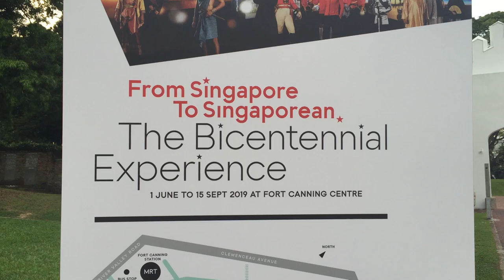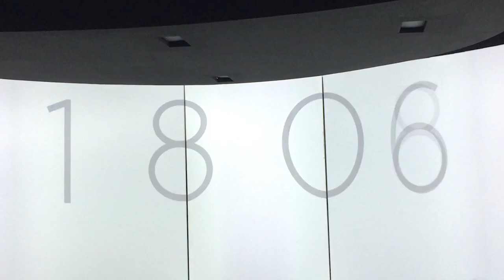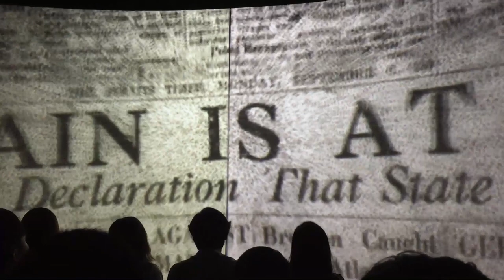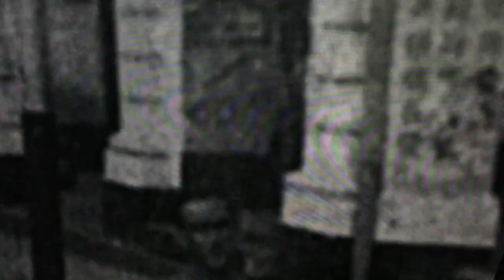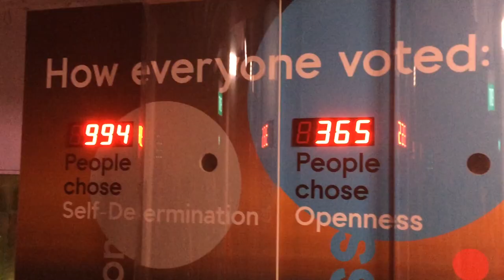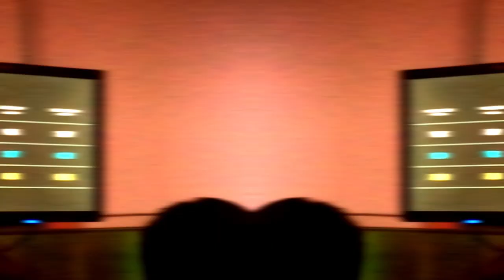Singapore Bicentennial Experience - Time Traveller (Part 2)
From Singapore to Singaporean: The Bicentennial Experience

About:
The Singapore Bicentennial marks the 200th anniversary of Sir Stamford Raffles arrival in Singapore – a key milestone in Singapore rich history. But the story did not start in 1819. It actually began in 1299.

For over 700 years, Singapore have been open to a diverse flow of people and ideas, and connected to wider geopolitical currents, all of which shaped Singapore evolution.

Date: 1 Jun - 15 Sep 2019
Location: Fort Canning

There are 2 part : Pathfinder and Time Traveler

An interactive, thought-provoking series of pavilions situated at the Fort Gate. Here, you can explore Singapore’s evolution from past to present at your own pace

Emporium of the East
This space simulates Singapore as an Emporium of the East between the 14th to 16th century, featuring replicas of trading goods that were found in Singapore and the surrounding region in this period.

House of Maps
The House of Maps is a showcase of maps that show the evolution of the marking of Singapore’s place in the world across time, as well as its different names throughout history.

Seed Conservatory
The Seed Conservatory features the historical flora of Singapore over the last 700 years. This pavilion features native plants, alongside those which were brought to the island either by forces of nature, or to be cultivated for aesthetic as well as economic reasons.

Lookout
The Lookout consists of three telescopes that showcase how the sea has been a key constant in Singapore’s history as it changes over the centuries.

Reflections of Our Past
Space for visitors to pause and ponder on their experiences and stories of the Bicentennial.

Lightbeam
When night falls, a beam will shine from the centre of the Pathfinder in three colours - each representing one of the Bicentennial DNA traits: Openness, Self-Determination, and Multiculturalism.

Pavilion of Words
The Pavilion of Words is an open-air library housing quotes, books, and excerpts taken from histories and stories related to Singapore for the past 700 years.

Observatory
The Old Married Soldier’s Quarters is transformed into the Observatory, where visitors can see how historical events around the world coincide with our 700-year history.

Echoes
Created by Brian Gothong Tan, Echoes is a series of four site-specific short films projected at Fort Canning Green nightly. The fictional stories explore the themes of love, compassion and multi-culturalism, in scenes inspired by life in early Singapore.

Part 2: Time Traveller (by booking only but free ticketing)
Location: Fort Canning Center
Booking for Time Traveler:

Enjoy a front-row view of Singapore’s 700-year history. Experience first-hand the sights, sounds and drama of formative events throughout our evolution. This segment is a timed experience that will last 60 minutes.

Covers period of early Singapore from 13th century when Sang Nila Utama arrive in Singapore

Period where Raffles landed in1819

early 20th century Singapore (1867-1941)

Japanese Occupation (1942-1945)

Singapore after ww 2 until now

Where you can watch Singapore connection with foreign country in the last 700 years

This is surely one of the best event ever made in Singapore.
beside the knowledge and the technology use, you can also take a very beautiful picture.

For the Time traveler you really need to go and feel the experience, the artist that make this is very creative. beside technology, they also use water and  actors, that makes us feel like we are in that moment.

Pretty much this is a must see event.

CC3.0

Shoot by:
iPhone 6

3) Add my channel to your featured channel box